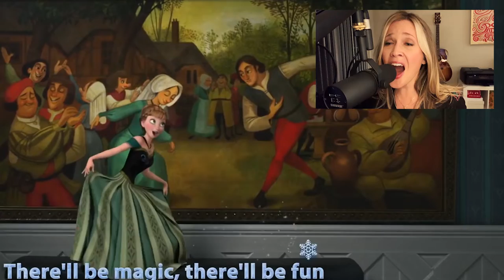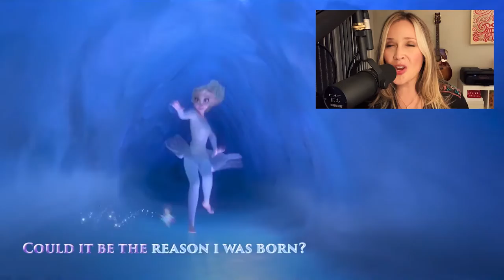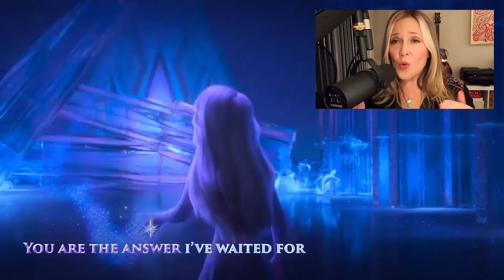Frozen Medley by Suzanne Waters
For vocal demo reel purposes. suzannewaters.com